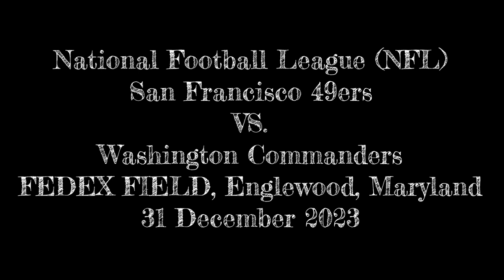The Strange World - VLOG, 31 December 2023! NFL: San Francisco 49ers Vs. Washington Commanders!